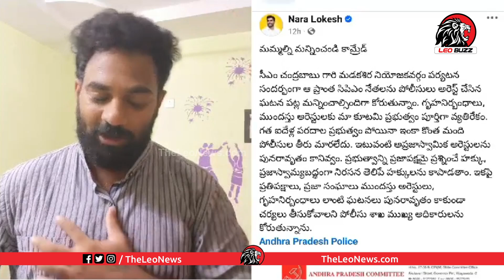చరిత్ర సృష్టించిన లోకేష్🔥 TDP Activist Ajay Sajja Superb Words on Nara Lokesh Tweet | CM Chandrababu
అధికార మత్తులో నుంచి మేలుకో జగన్! | TDP Telugu Mahila Sirisha Strong Warning To YCP Party | YS Jagan

ఇప్పుడు పాదయాత్ర చేయమనండి తరిమి కొడతారు.. | AP Old Man Fires On CM Jagan | AP Government | Leo Buzz

ఇది పరిపాలన అంటారా! | AP Common Man Fires On YS Jagan Ruling | Public Talk On YS Jagan | Leo Buzz